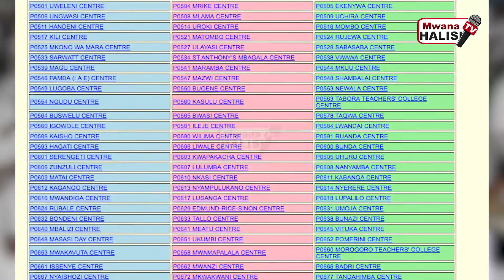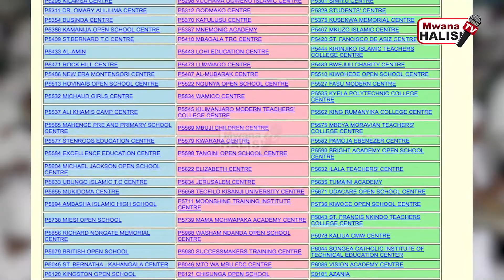WANAFUNZI 214 WAFUTIWA MATOKEO 555 WAZUILIWA